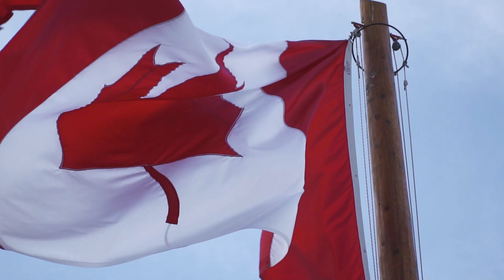Weekend Update Feb. 8, 2019 | Sunshine Village | Ski & Snowboard Banff, Canada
February 8th, 2019 - Weekend Update Video